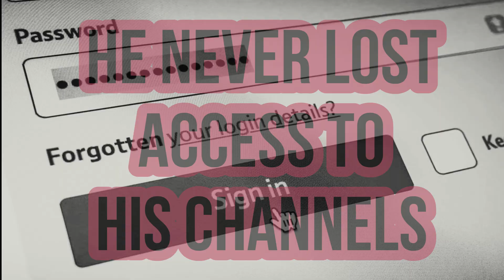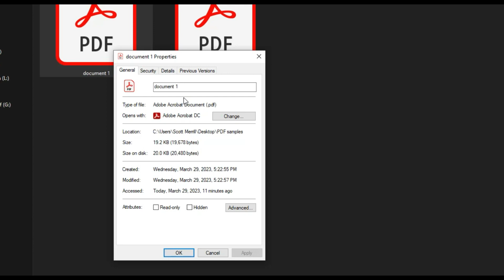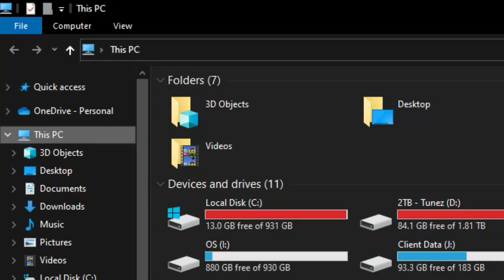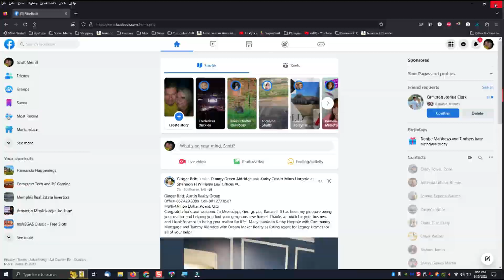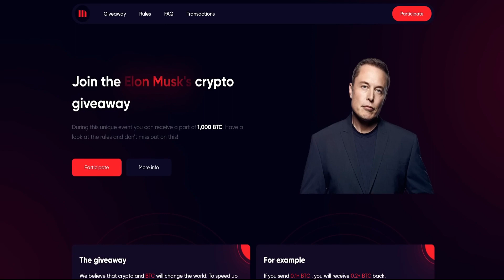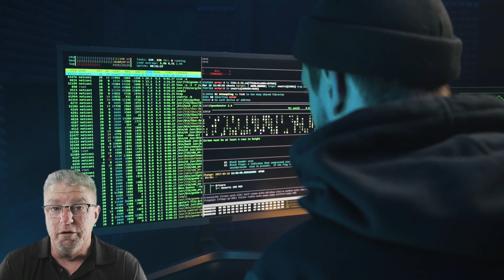Linus Tech Tips HACKED! | How to Protect Your Social Media Accounts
Recently, the YouTube MEGA-channels Linus Tech Tips,  TechQuickie and TechLinked channels, with a combined viewership of over 21 million subscribers, were all taken offline by a malware attack.  In this video, I explain the 3 simple things YOU can do to protect your social media, online banking and personal privacy to prevent this same type of attack from happening to you.  Alll of these fixes are super-simple and I walk you through each of them to keep you safe.

Scott's Computer Stuff wish list
Scott's YouTubey stuff wish list:

💢 ALL the tools that I *highly* recommend and use personally every day...
Hardware ---
◼ Netgear A6100 wifi adapter
◼ Cordless, rechargeable air duster 6000mAh 10w fast-charging

◼  Back up your CRITICAL data automatically with Carbonite!